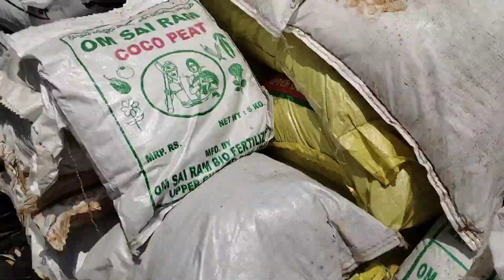ఈ నర్సరీ లో ఏమేమి ఉన్నాయో చూద్దాం రండిterracegardentips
nursery overview in Hyderabad